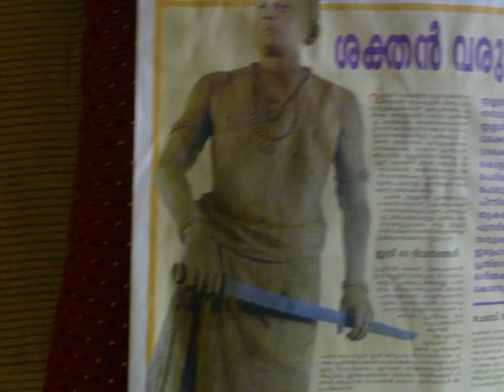വെറും ശക്തന്‍ മാത്രമായിരുന്നില്ല ശക്തന്‍ തമ്പുരാന്‍ | Sakthan Thampuran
Sakthan Thampuran was born in 1751, in the Vellarapilly Vadakke Kovilakam to Ambika Thampuran and Chendose Aniyan Namboodiri. Ambika Thampuran died soon after, leaving behind her three-year old son, and Chittamma Thampuran assumed her role as the mother to the young boy, giving him the pet name, 'Sakthan'.

In 1715, the Raja of Cochin, Rama Varma, adopted from the Chazhiyur Family that he belonged to, two girls - aged twelve and six - as the Princesses, and Veera Kerala Varma and Ravi Varma as the fifth and sixth Princes of the Cochin Royal Family. From the youngest Princess, a continuous Matrilineal line of inheritance can be traced to the present day. In other words, she is the sole female ancestor of the present Cochin Royal Family members. The famous Raja, Sakthan Thampuran, was the first grandson of this known ancestor. Sakthan Thampuran’s maternal aunt or Chittamma had two daughters and a granddaughter known as, Ikkavu Thampuran. Ikkavu Thampuran had four daughters and these daughters’ lineage is the foundation for the four thavazhis of the Cochin Royal Family as we know of it now.

Around the period of Sakthan Thampuran's birth, the Cochin Royal Family consisted of Raja Rama Varma who died in 1763, Elaya Raja who died as Raja Rama Varma in 1775, and the First Prince Kerala Varma who died in 1790 as the Raja. There were two female Thampurans also, one being Chittamma Thampuran. This period of time has been covered very vividly and elaborately by Puthezhath Rama Menon in his book ‘Sakthan Thampuran’, which was first published in 1942. A brief, but authoritative, account on the same period of time in history, was also given by C. Achyutha Menon in his book, the ‘Cochin State Manual’. Both these authors were able to review and summarize the records that are available, even now, in the Dutch Archives, the British Archives and in the Madras Archives.         During the time of Sakthan Thampuran’s childhood, the fortunes of the Cochin State were at its lowest ebb. Consolidation of power in Travancore, the territorial expansion going on under the leadership of King Marthanda Varma from 1730 to 1740, the waning influence of the Dutch and the final large-scale invasion of the Zamorin had dwindled the fortunes of Cochin to an all-time low. A new treaty with Travancore in 1760, instigated and enabled by the Minister of Cochin, Paliath Komi Achan II, facilitated the defeat of the Zamorin once and for all, after centuries of intermittent war between the two perennial contenders since the time of Cheraman Perumal.

Co-operation between Travancore and Cochin resulted in the construction of ‘Nedumkotta’, also called the ‘Travancore Lines’, to ward off invasion from the north. The 1760s and 1770s were dominated by Hyder Ali Khan who invaded and ruled over Malabar and parts of Cochin. In 1766, when Sakthan Thampuran was the de jure Elaya Raja, but still de facto, which resulted in Cochin having to yield to Hyder Ali Khan without a struggle.         In 1769, Sakthan was asked to take charge of Cochin at the recommendation of Raja Rama Varma of Travancore, Adrian Van Moen - the Dutch Governor and Paliath Komi Achan, with the consent of the ailing Cochin Raja. Sakthan was only 18 years old then.  Hyder Ali Khan and his successor Tippu Sultan, treated Cochin with friendly consideration. Cochin had to pay a yearly tribute of 25 per cent of the revenue. Sakthan’s political and diplomatic skills proved to be of significant value in inducing Tippu to maintaining a friendly relationship with Cochin. Of course, the designs Tippu had against Travancore was a major deciding factor. Several letters were exchanged between Sakthan and Tippu. They also had multiple conferences in Palghat. Sakthan suggested the ingenious plan of Tippu sending emissaries directly to the Travancore Court for making Travancore a tributary of Mysore. Tippu’s persecution and atrocities in Malabar eventually convinced Sakthan Thampuran to seek an alliance with the English East India Company.

The Powney Treaty was signed only after the English declared war against Tippu. The treaty, which was composed of 9 articles, was signed on the 6th of January, 1791. The salient points were :   1. The Company will recover the possessions and territories under the Sultan, which were wrested from the Raja.   2. The Raja, while in possession of these territories, will become a tributary to the United English East India Company by paying a tribute.